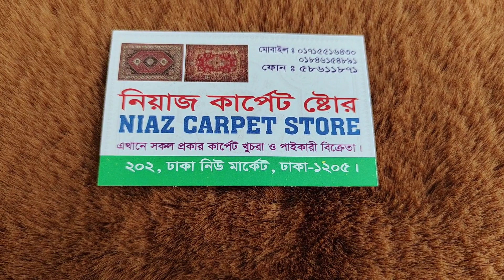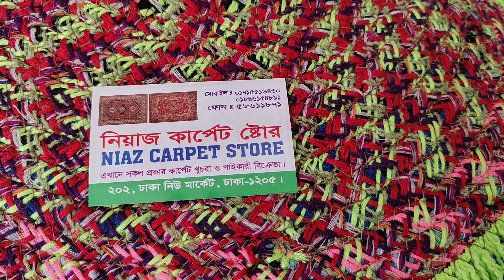১৫০+টাকা.স্ট্যাইলিস্ট বড় ছোট কার্পেট,পাপোস,বেড সাইড কার্পেট.carpet price in bangladesh.